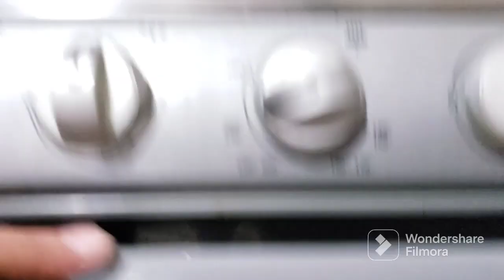PASTEL DE 3 LECHES CON RELLENO DE FLAN NAPOLITANO.